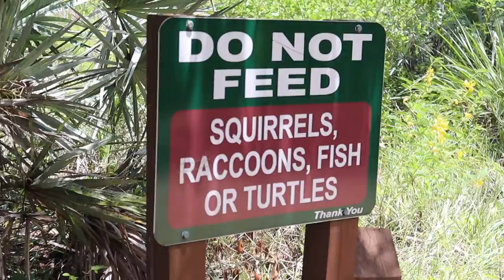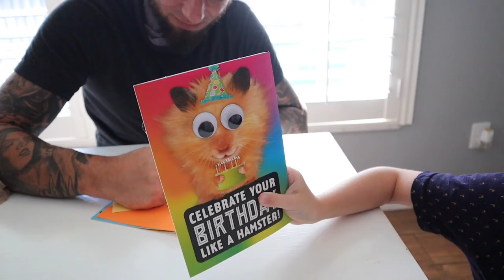HIKING IN TURKEY CREEK!!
MUSIC